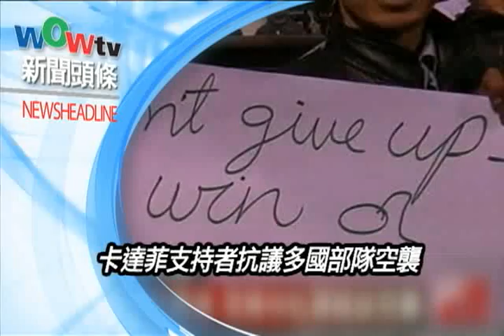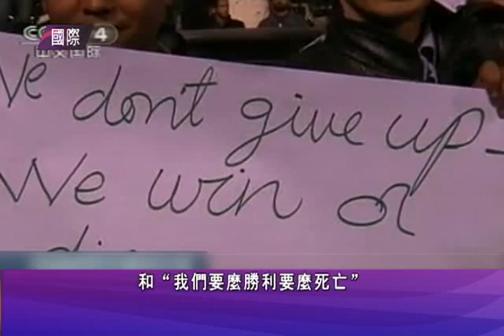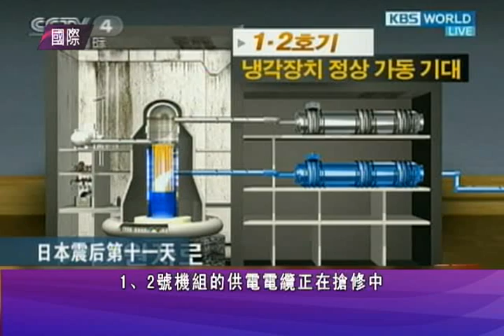0321 NEWS C 1of2